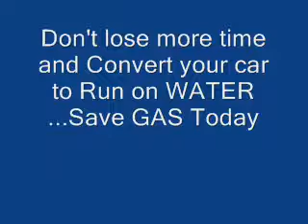Gas from water engine